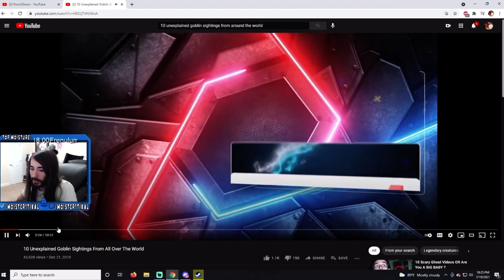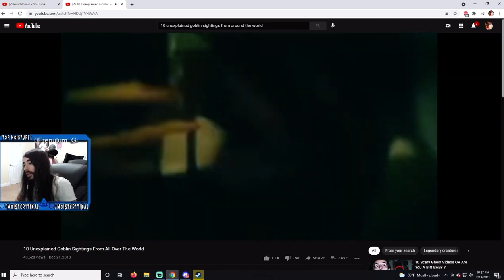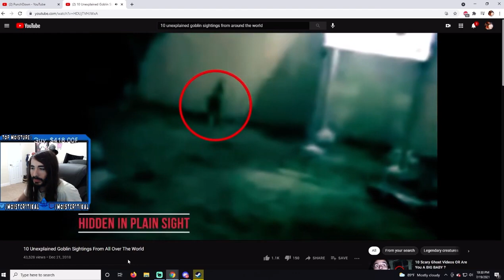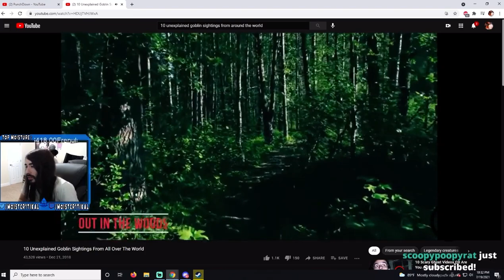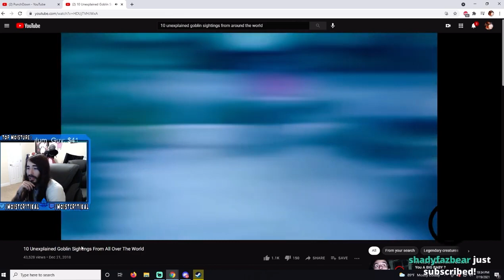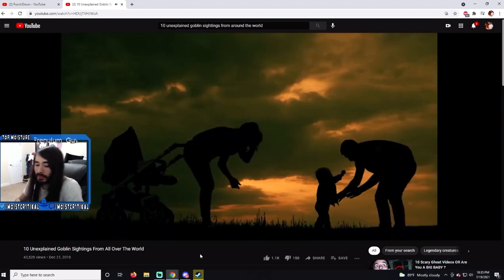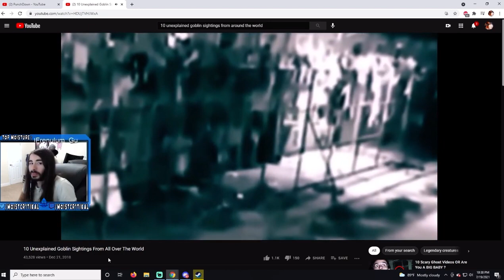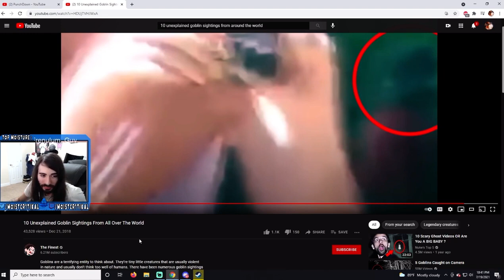MoistCr1tikal Reacts To 10 Unexplained Goblin Sightings From All Over The World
That ending was crazy!

Endless MoistCr1tikal content!